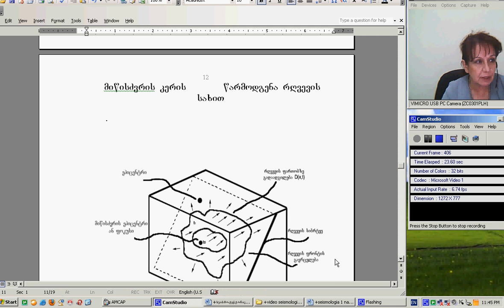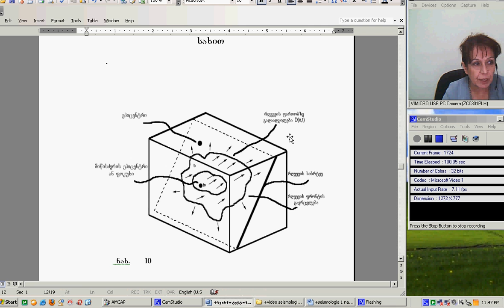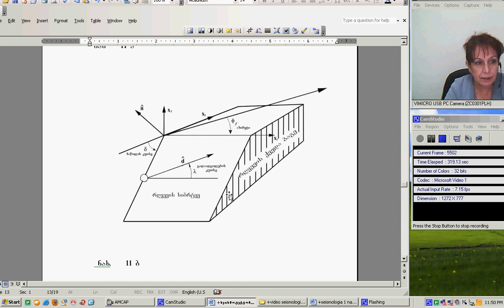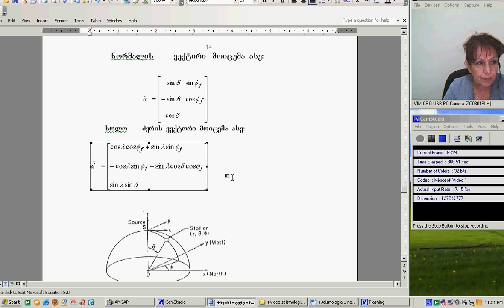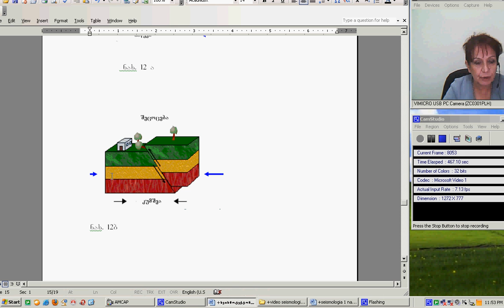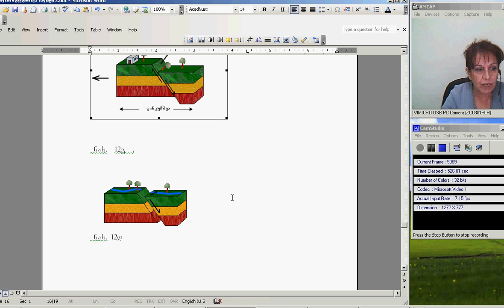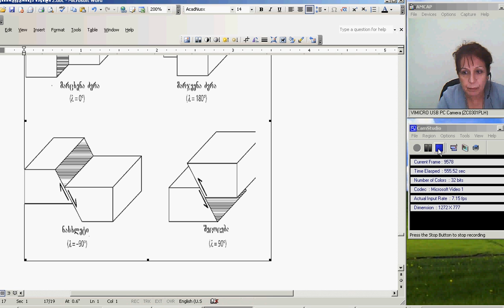ია შენგელია, სეისმოტექტონიკა 4-1